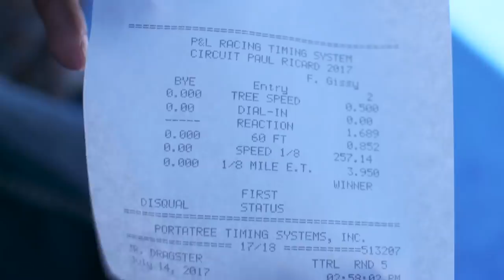261 kph WATER ROCKET TRIKE ǀ 0-100 kph in 0.55 second (5.1g) ǀ Rider: François Gissy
Many of us had the opportunity to launch small rockets made from soda bottles filled with water and compressed air. Using this very simple principle and with some rainwater, I have reached 261 km/h (162.2 mph) on a homemade trike, while accelerating from 0 to 100 km/h (62.15 mph) in 0.551 second (the average acceleration during the first 852 milliseconds, which was the elapsed time needed to cover the first 60 feet (18.288 meters), was 50.3868 metres per second squared or 5.138 g).
This video was shot on the Circuit Paul Ricard located at Le Castellet in France.

Some previous tests, conducted a few weeks before, at slower speeds (145, 219 and 245 km/h):

You might also be interested to watch the video of the 333 km/h (207 mph) rocket-propelled bicycle run:

I would like to thank all people who helped to make this possible:

COMERA (Precision Machining / Mécanique de précision / Outillages / Prototypes)
95 rue Général de Gaulle, 68470 Ranspach, France

PortaTree Drag Racing Timing Equipment operated by Dr Lorenzo Lauro of P&L RACING

I am using a VBOX Video HD2 from RACELOGIC, the expert in automotive data loggers

And all the other people who have helped me!

I am looking for sponsors in order to build much more powerful, spectacular, and faster vehicles.
Some amazing projects are waiting to become a reality.